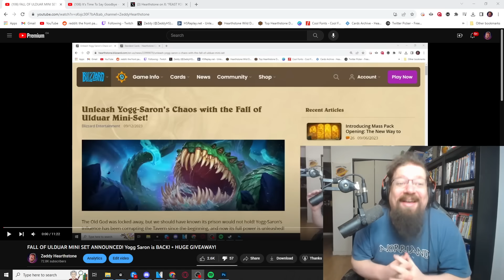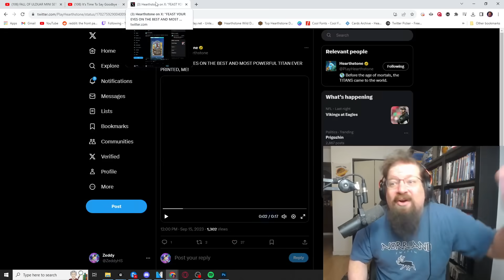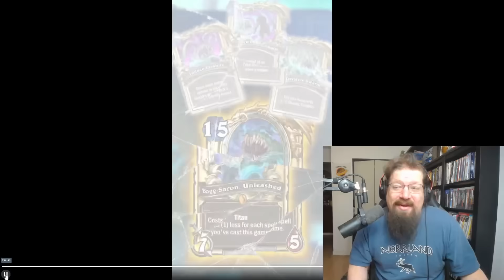YOGG SARON NEUTRAL TITAN LEGENDARY REVEALED! He can cost ZERO MANA!?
Today we review more cards from the upcoming Mini Set Fall of Ulduar which launches on September 19th!